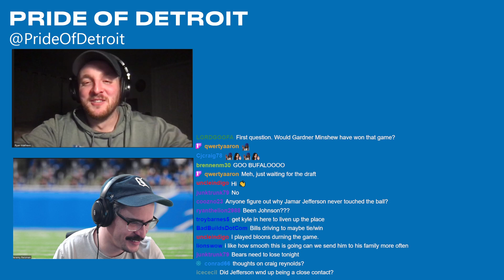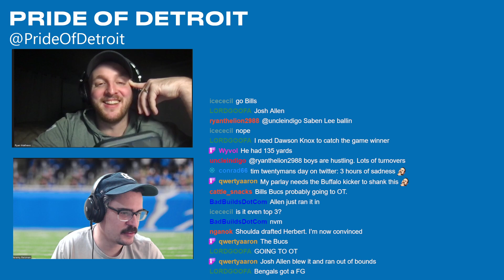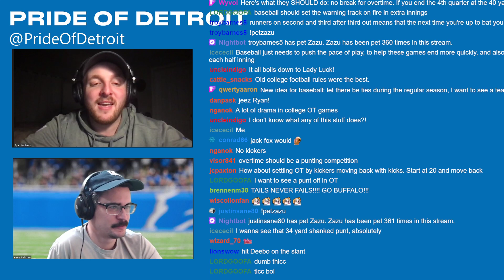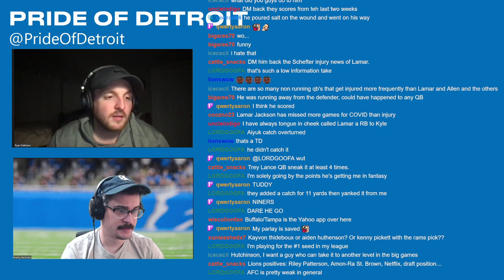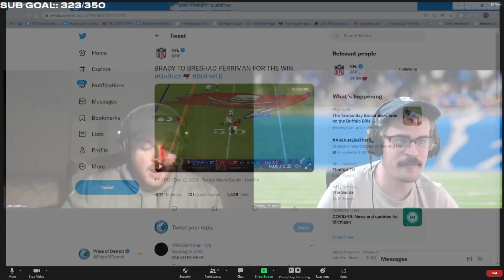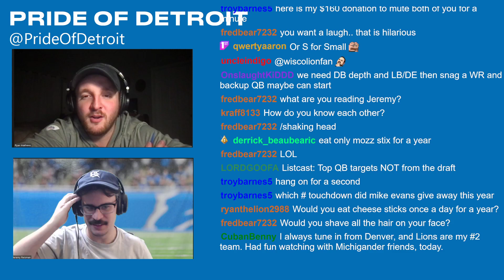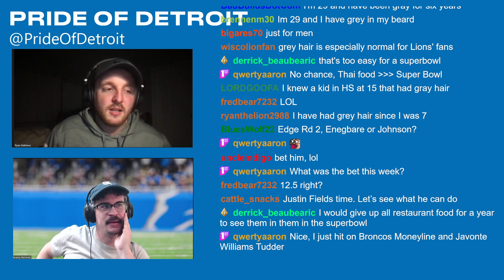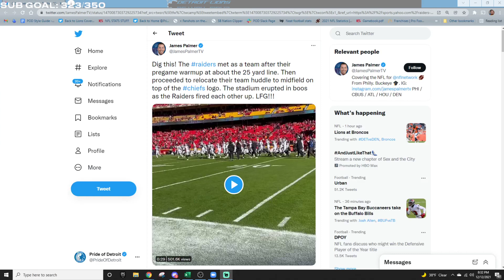Lions-Broncos recap: What can we take away from blowout loss?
Ryan and Jeremy break down what went wrong in the the Lions' 38-10 loss to the Broncos.

Did anything go right?

Plus, we talk draft position and remain thankful we're not the Texans or Jaguars.